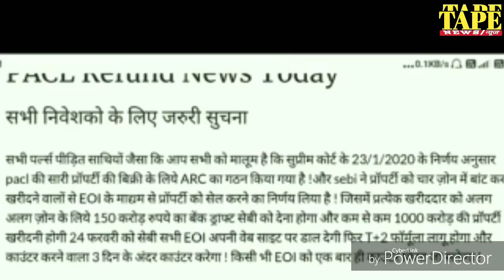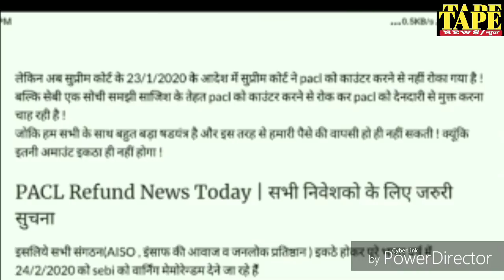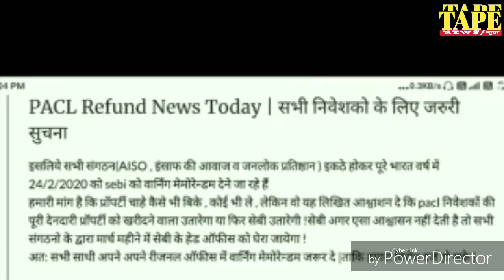Pacl refund news today - 17 मार्च को क्या होने वाला है? जानिए - Pacl news today - Pacl news update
About Video -
Dosto is video me ravishankar gautam ji ne ek meeting ki jisme 17 march 2020 ke liye ranniti banai aur ramdev gautam ji ne mathurs ke andar pacl niveshko ki meeting ahilyabai park me 1 march ko ki jisme paisa wapsi par charcha hui aur paisa ki prakriya sahi na karne ke liye sebi ko chetawni di

Your Quaries

Pacl sebi
Pacl Supreme Court news
pacllatestupdatetoday
Pacl limited
pacl india limited
nuij hindi
Hindi samachar
audionews
deli news hindi
newspaper
current news today
pacl news
all hindi news
pacl india
pacl live news
pacl company
pacl private limited
new pearl
Pacl insurance
pacl office
Pacl refund
pacl sebi

Check Out -

Facebookpage-(please like)